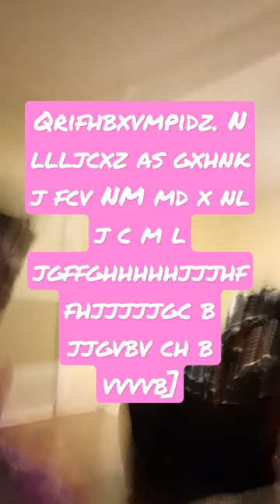April 6, 2022